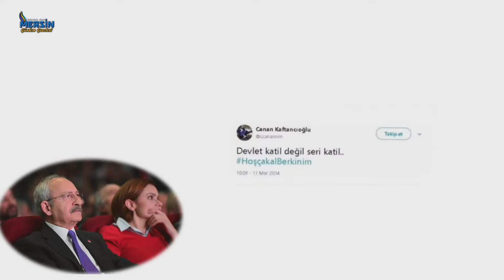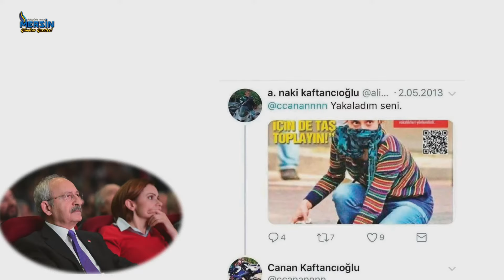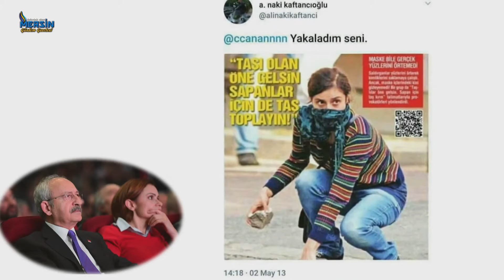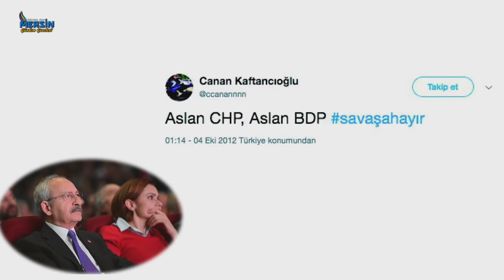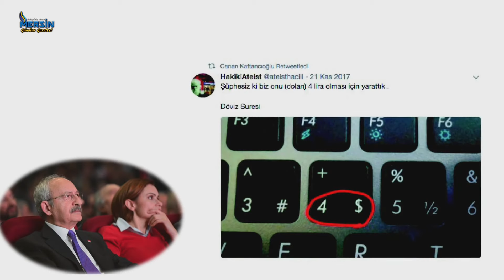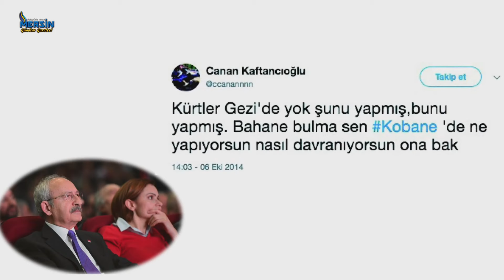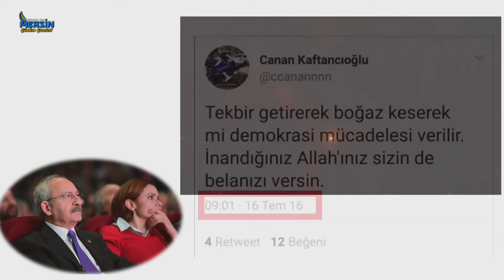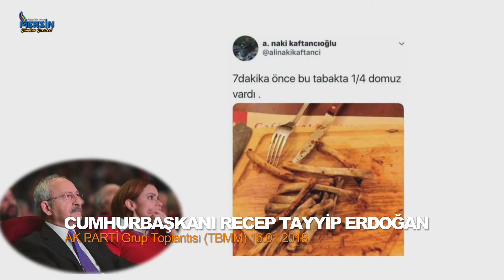Cumhurbaşkanı Recep Tayyip ERDOĞAN AK PARTİ GRUP TPLANTISI 16.01.2018